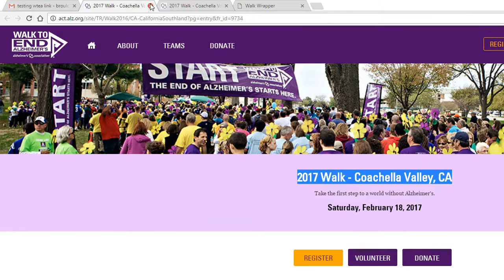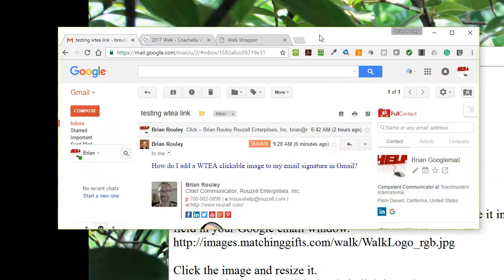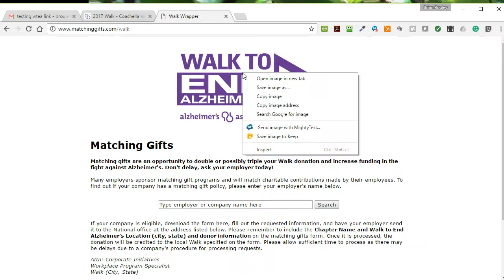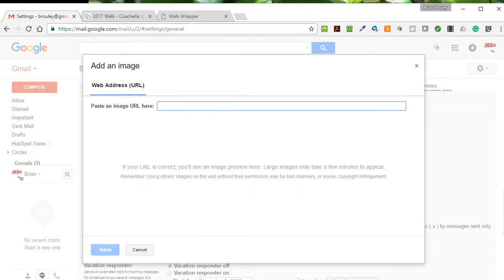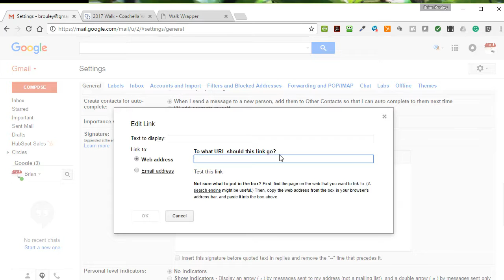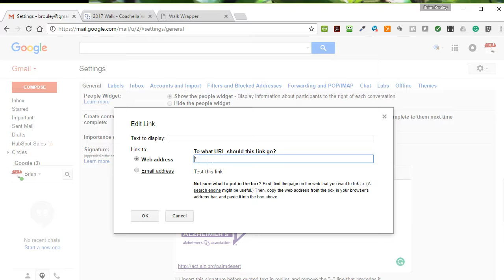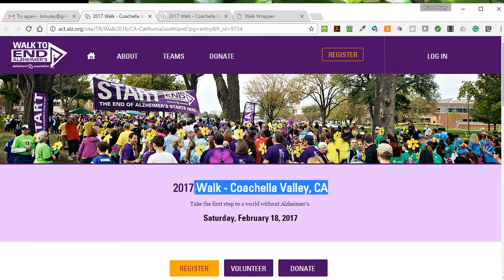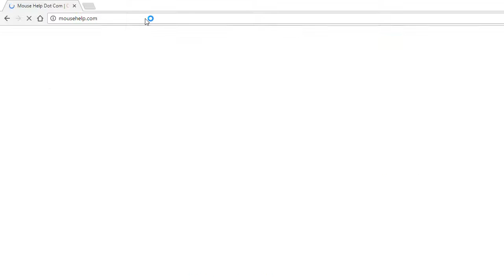How to add a clickable image to your Gmail signature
Here we show you how to add an image to your Gmail signature. When someone clicks that image, they land on a website you specify. This is a great way to get attention on your own business, or on a charitable event. In this case, the Walk to End Alzheimer's is the beneficiary. Come on out and join us!

For a list of "how-to" videos and pages.